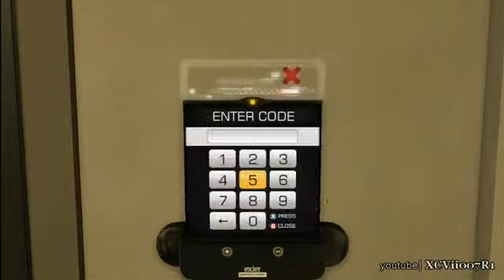Deus Ex Human Revolution Walkthrough (Part 15)942